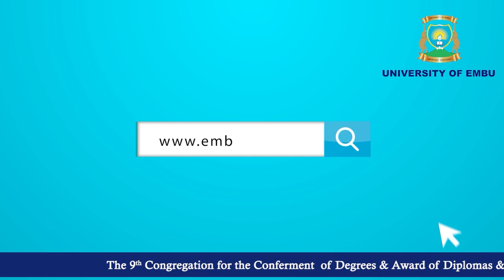UoEm 9th Graduation Ceremony